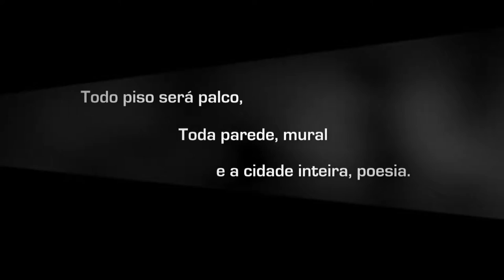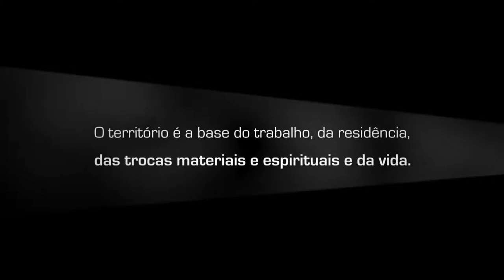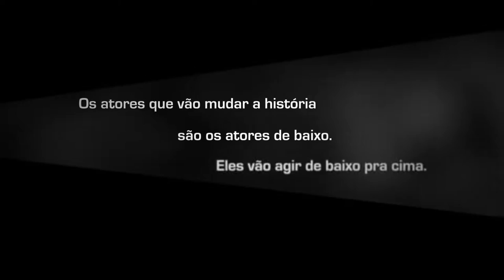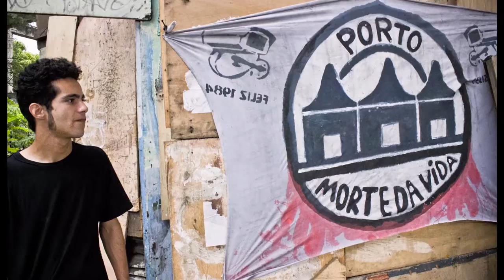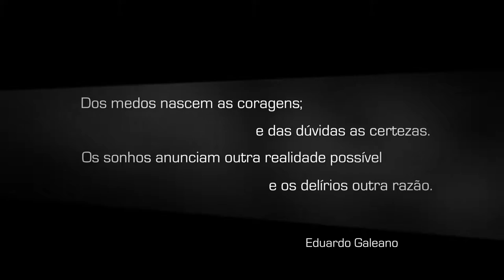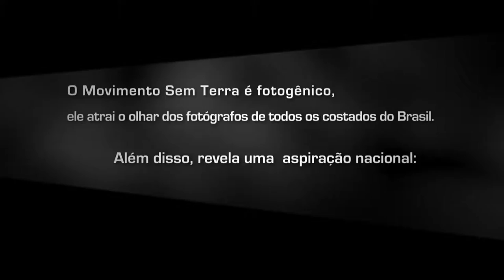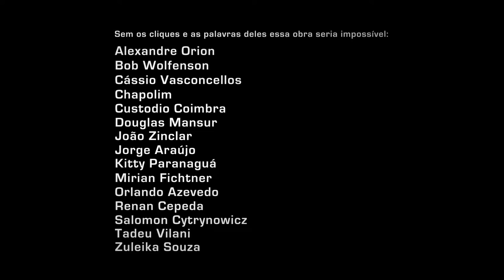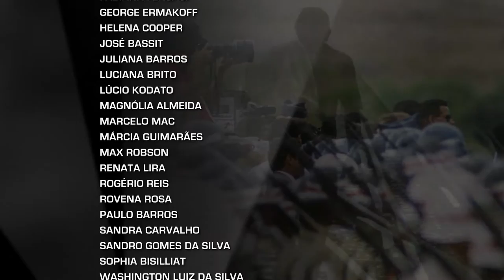EPISÓDIO 9 - Cidade e campo | Caçadores da Alma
Caçadores da Alma -- uma minissérie de Silvio Tendler é uma abordagem da arte da fotografia, reconhecendo seus principais personagens: os fotógrafos e suas obras. Os diversos episódios apresentarão temas que fazem parte da aventura da fotografia no século XX e dos artistas que encontraram na imagem fixa sua linguagem maior de expressão. Caçadores da Alma -- uma minissérie de Silvio Tendler confere a relevância da fotografia na construção de uma olhar sobre o mundo e, sobretudo, na capacidade de ação e intervenção que ela detém sobre o próprio mundo.

A fotografia acompanhou o crescimento das cidades, seu ocaso, a explosão demográfica, a beleza e pluralidade arquitetônica das selvas de pedras ; também é testemunha do interior do Brasil, suas agruras, seus modos de vida diferenciados, a exuberância e a diversidade cultural. Nesse episódio, os fotógrafos mostrarão seu olhar sobre o mundo urbano e rural. Campo e cidade como dois lados da mesma arte fotográfica.